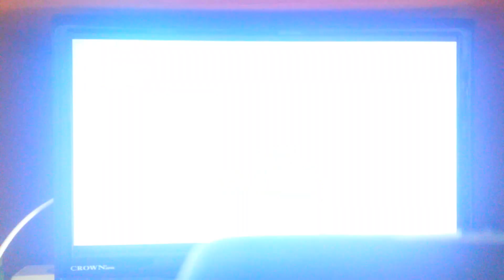Sly 3: Explore Ayers Rock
First glitch ever found in episode 2 I think.